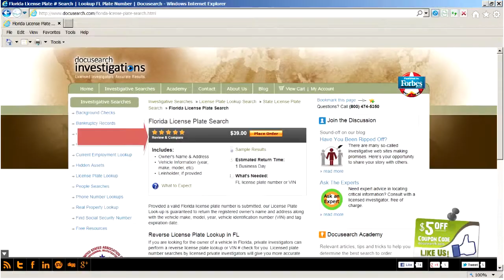How to: Bellsouth Reverse Phone Number Lookup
This Bellsouth reverse phone number search is guaranteed to return the actual service address of a known working telephone number that is land based and the billing name and address of working cellular numbers.